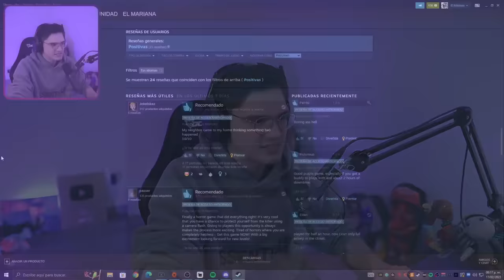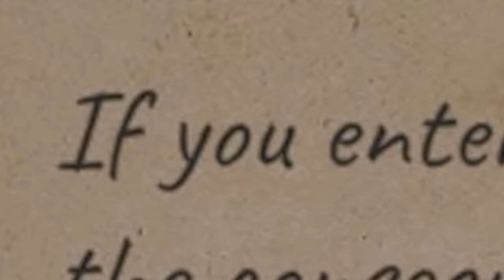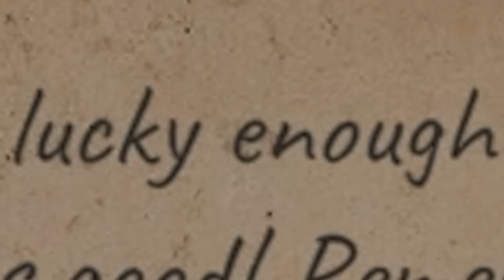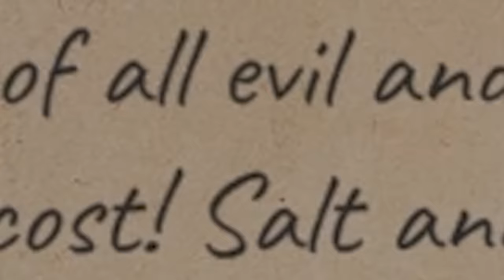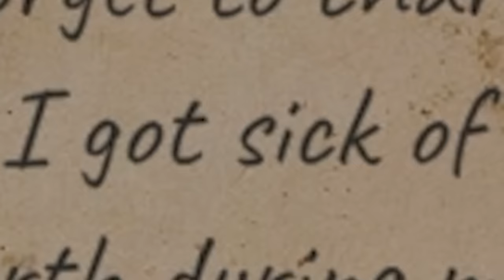¡¡¡SAQUENME DE ESTE MANICOMIO!!! 😱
Bueno gente, el día de hoy les traigo un nuevo vídeo en donde estaremos jugando al PARANOIA PLACE junto con @Roier, salieron muchos momentos muy divertidos y el juego estuvo genial, así que si te entretuvo el vídeo sabes que me puedes apoyar dejando tu like y suscribiéndote para que no te pierdas de mas vídeos como este.